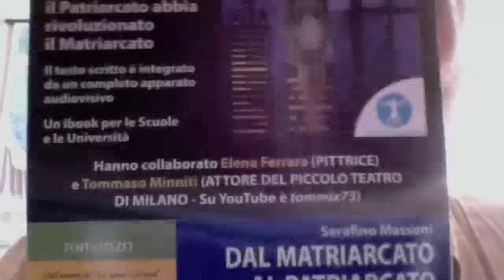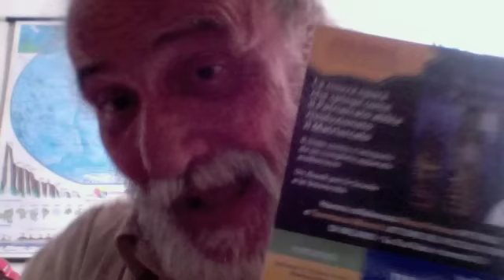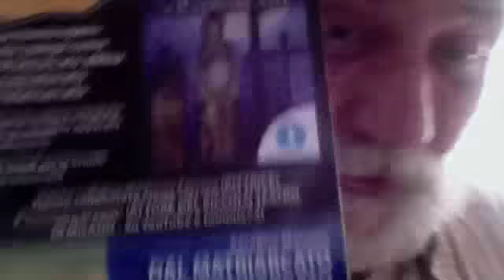Questa Mia Web Tv Arriva Prima Degli Altri Armi Contro Gaza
Comunicazione di una Amica carambolina13 ore fa

Gentile professore vorrei segnalarle questo articolo apparso oggi sul Fatto Quotidiano
Rispondi  ·  1

Serafino Massoni 59 secondi fa

+carambolina1 GRAZIE Cara carambolina, quindi posso dedurre che IL FATTO QUOTIDIANO può essersi ispirato al mio precedente video ARMI ITALIANE A ISRAELE
GRAZIE Cara Amica !!!